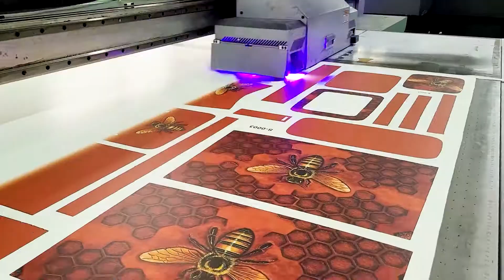Unique Handcrafted Handbag ,New Designer Handmade Luxury Bags 2022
Get Handmade Designer Bag at best price from  Toponepod.

Buy designer Handmade Bags ,Where do I find a unique designer handbag, Affordable designer handbags that are unique,
Luxury Bag Making | New Designs & Techniques
How to Handmade a Luxury Handbag ?